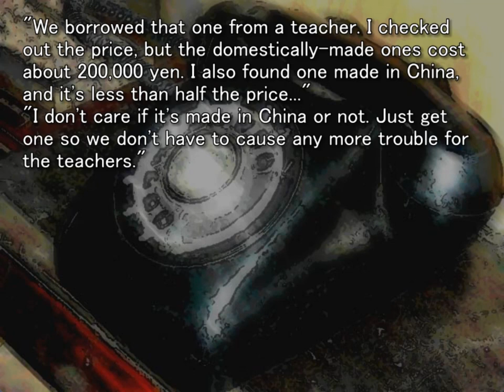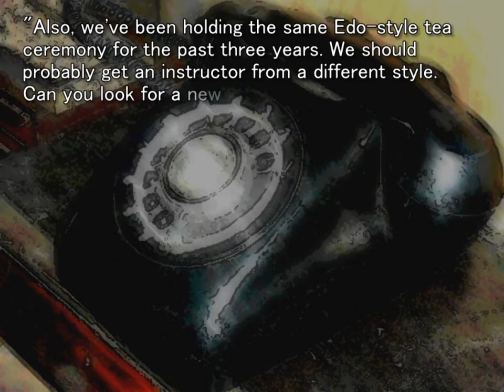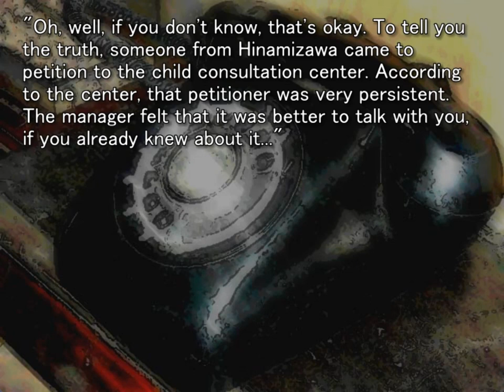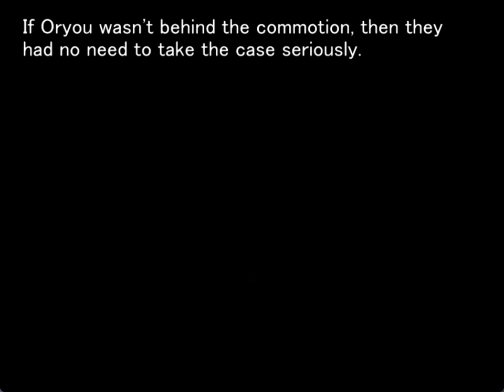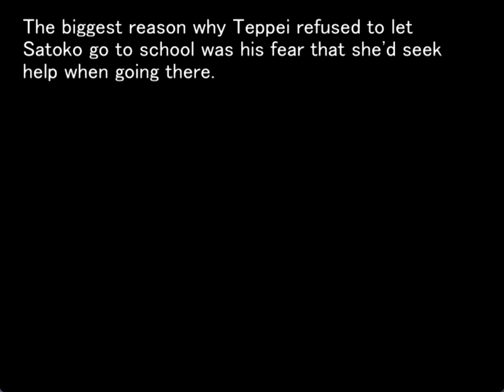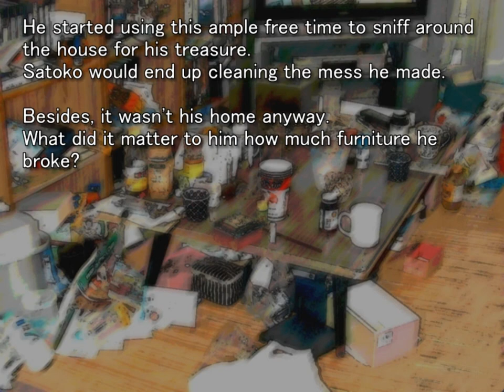MINAGOROSHI ORIGINAL GAMEPLAY PT14